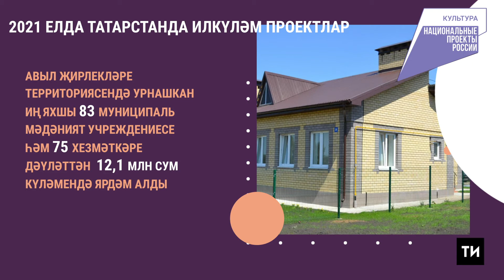Татарстанда "Мәдәният" илкүләм проектын гамәлгә ашыру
ВКонтакте безнең төркемгә кушылыгыз